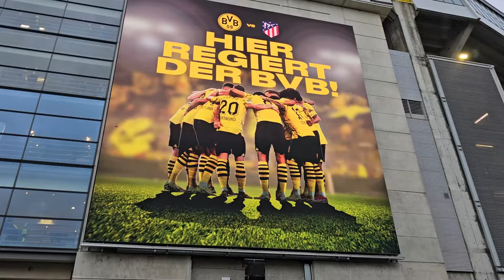Borussia Dortmund vs Atletico Madrid - 👑 UCL Stadionvlog 👑 / Eskalation durch Sabitzer 🔥 / Marohde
UCL Stadionvlog aus dem Westfalenstadion!
Halbfinale für den BVB!
Lass ein kostenloses Abo da, um kein Video mehr zu verpassen.